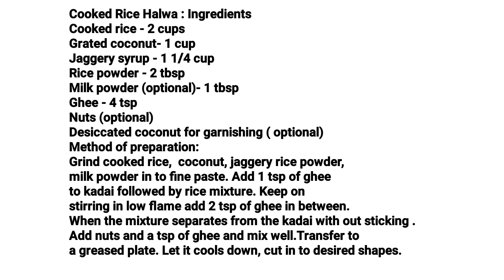ചോറ് കൊണ്ടുള്ള ഹൽവ എന്താ സ്വാദ്.... || COOKED RICE HALWA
Happy Cooking !!

ചോറ്  കൊണ്ടുള്ള ഹൽവ :
ചോറ്  - 2 cups
തേങ്ങ ചിരവിയത് - 1 cup
അരിപൊടി -  2 tblsp
പാൽപ്പൊടി -  1 tbsp (optional )
ശർക്കര സിറപ്പ് - 1 1/4 cup
നെയ്‌  - 4 tsp
നട്സ്
ഒരു മിക്സി ജാറിലേക്ക് ചോറ്, തേങ്ങ,  അരിപൊടി, പാൽപ്പൊടി,
ശർക്കര  ചേർത്തു നന്നായി അരച്ചെടുക്കുക. ഒരു പാൻലേക്ക്
1 tsp നെയ്‌ ഒഴിച്ച്  അരപ്പു ചേർത്തു കൈ വിടാതെ ഇളക്കുക. ഇടക്കിടെ ബാക്കി 2 tsp  നെയ്‌ ചേർക്കുക.. പാനിൽ നിന്നും വിട്ടു വരുന്ന സമയത്തു  1 tsp നെയ്‌യും
നട്സ് ഉം  ചേർത്തു നെയ്‌ തടവി വച്ച പ്ലേറ്റ്ലേക്ക് മാറ്റി നന്നായി തണുത്ത ശേഷം ഇഷ്ടമുള്ള ഷേപ്പ് ഇൽ മുറിച്ചെടുക്കുക.